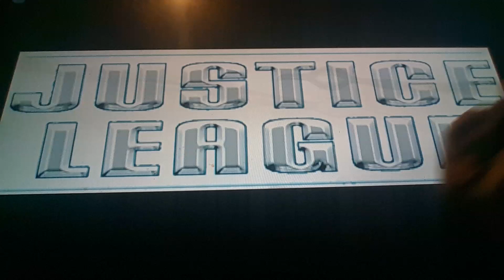Horacio the handsnake - Justice League (CN)